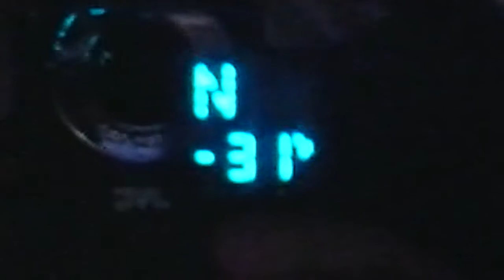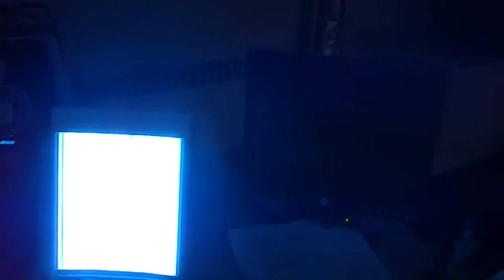Randomness for Brian